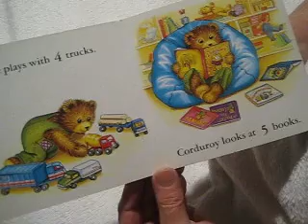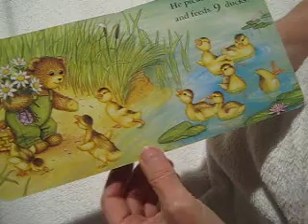Corduroy's Day a Counting Book